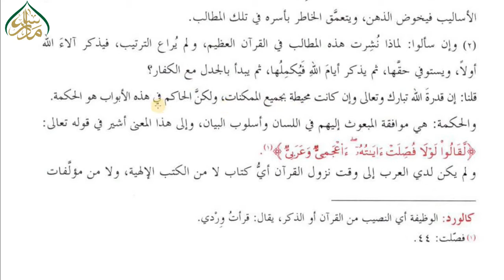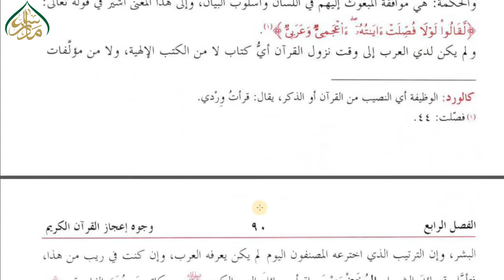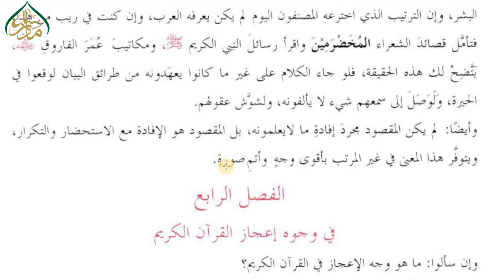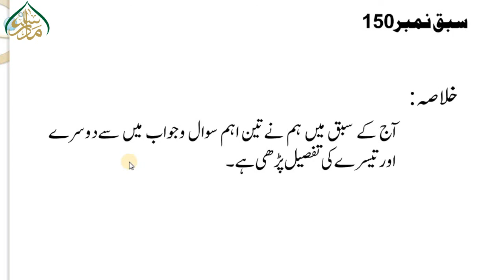150 تین اہم سوال وجواب (ب)